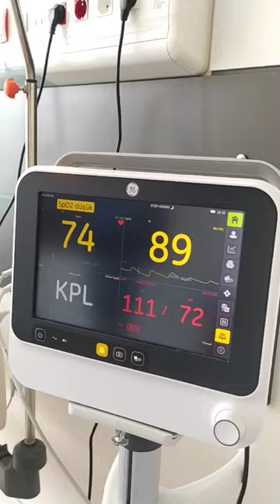Onkoloji Servisinde Bir Gün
Kanalımda hemşirelik bölümü ve hastane stajlarına dair videolar bulabilirsin. Keyifli seyirler :)